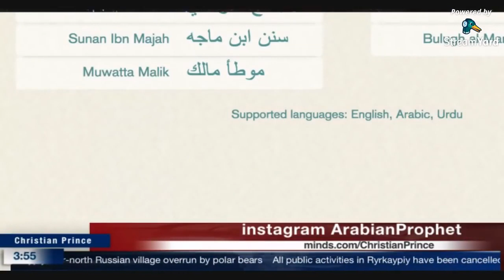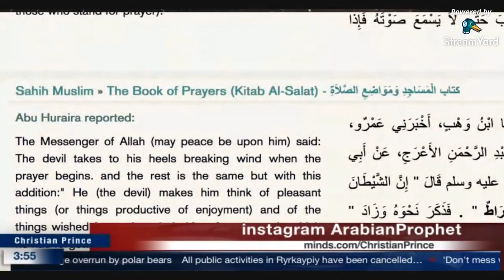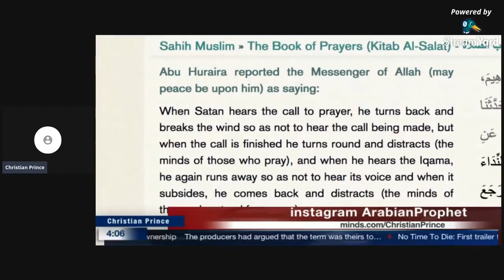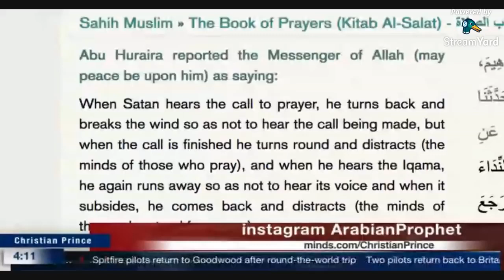No Muslim can answer us but kids shouting, where is the ustadz? HD